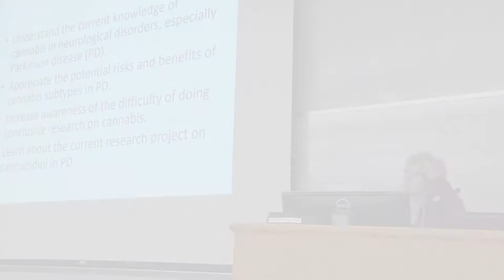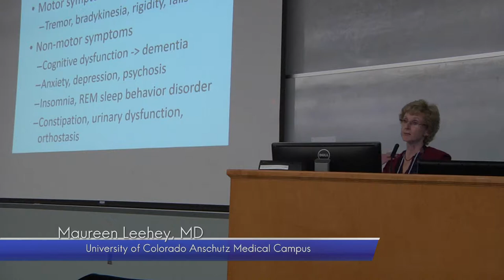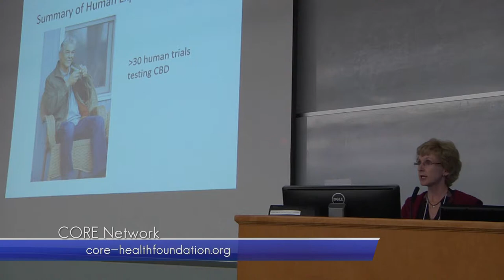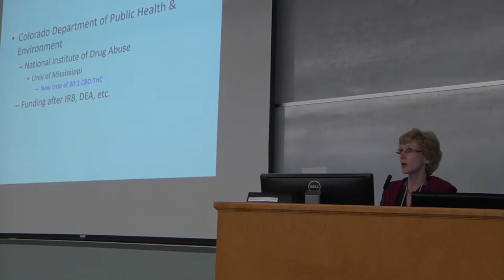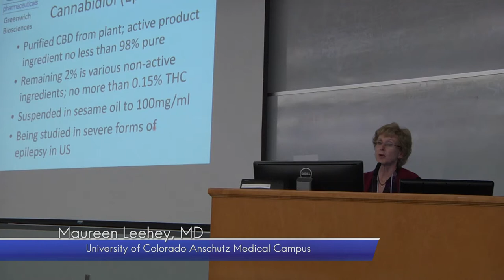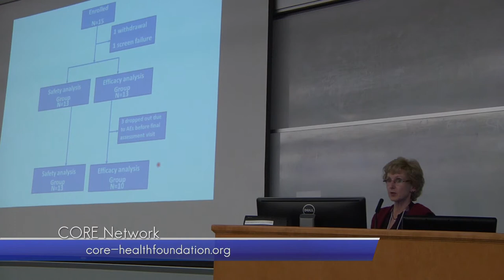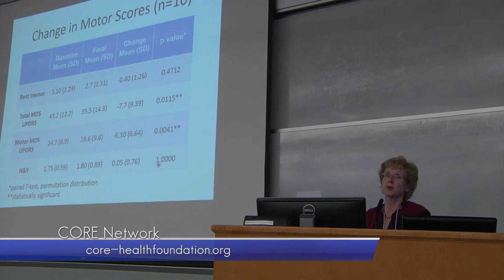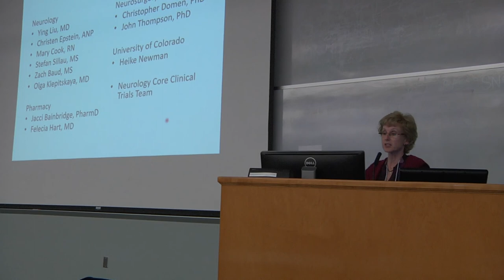The Use of Cannabidiol in Parkinson’s Disease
Dr. Leehey at the University of Colorado Anschutz Medical Campus presents “The Use of Cannabidiol in Parkinson’s Disease” at the 3rd Annual CORE Conference, CU Anschutz Medical Campus, 11 November 2017.

marty[dot]otanez[at]ucdenver[dot]edu